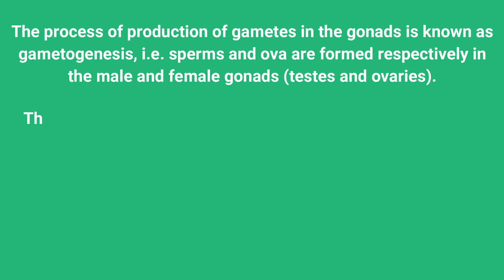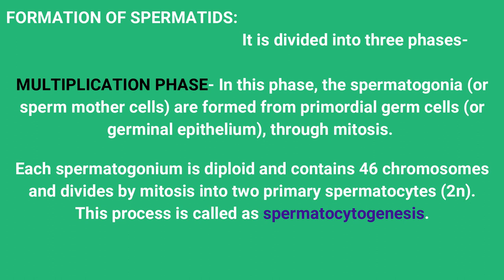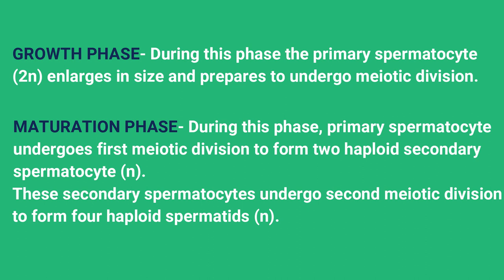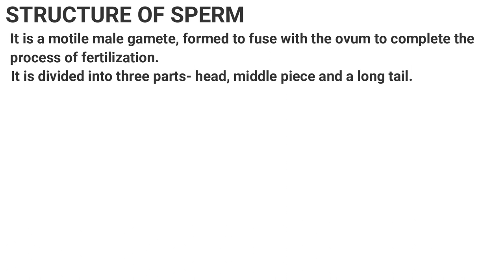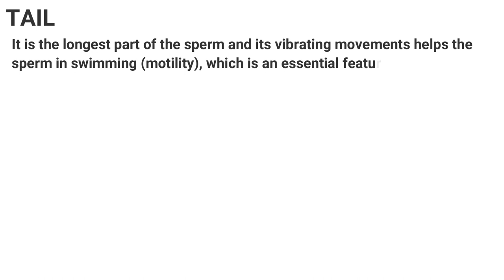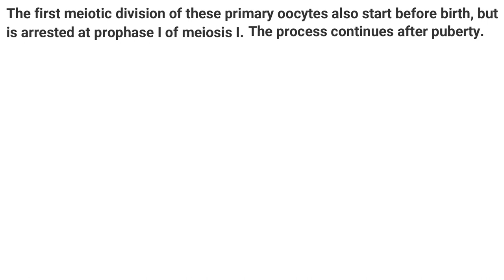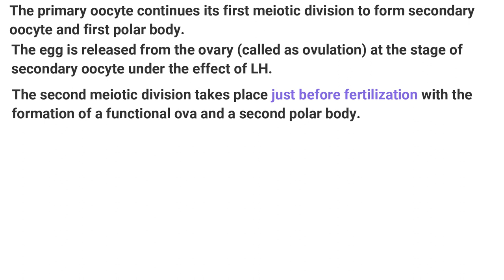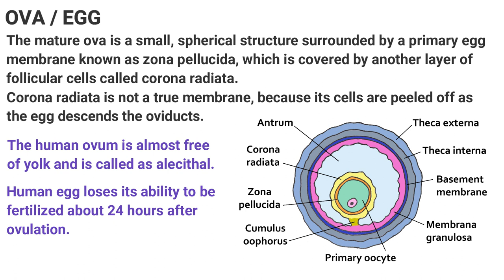Spermatogenesis | Oogenesis | Gametogenesis | Human Reproduction | Class 12 | NEET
This topic cover the detailed study of gametogenesis (spermatogenesis and oogenesis) with well labelled diagrams and notes inside, very helpful for Class 12 board students and NEET students.